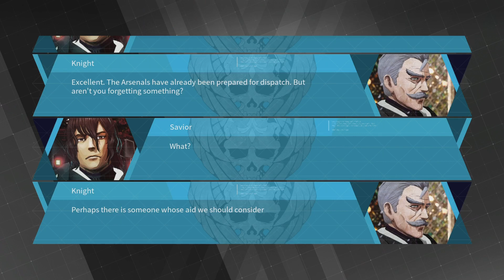daemon x machina walkthrough part 27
Daemon X Machina is a Mecha third-person shooter action game